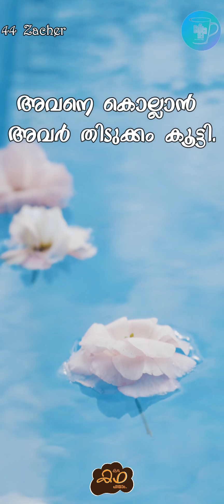ഹാശാ തിങ്കൾ-ഒരു കഥ പറയാം - സഖേർ - 44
ഒരു കുന്നിൻ മുകളിൽ അവനൊരു തോട്ടം ഉണ്ടാക്കി. നല്ല ഫലത്തിനായി കാത്തിരുന്നു. പക്ഷെ, കായ്ച്ചത് കാട്ടു മുന്തിരിയത്രേ.
ഒരു കഥ പറയാം - കഥയും കാമ്പും
A series of fifty malayalam tale narrated by a frair in one minute, easy to hear but sharp in conveying.
Credit: Koppa - കോപ്പാ